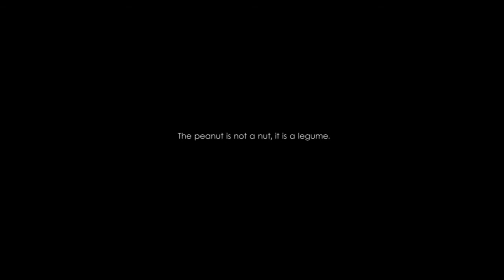DISCO DODGEBALL - UNDISPUTED GOTY